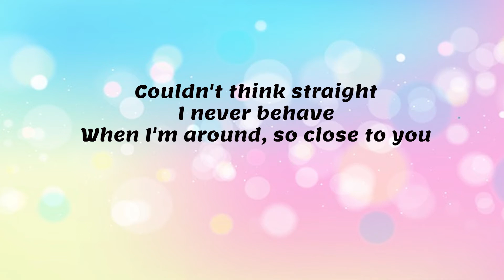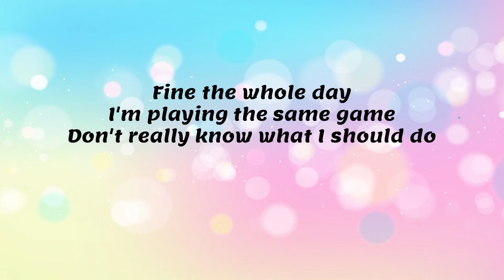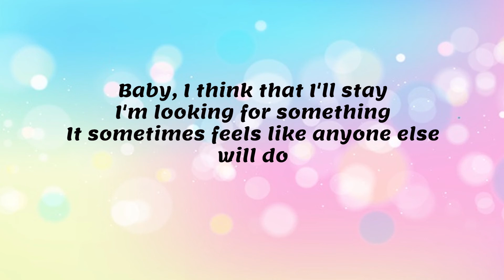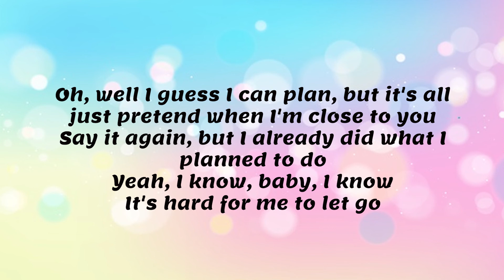Jessy Lanza- Anyone around (Lyrics)